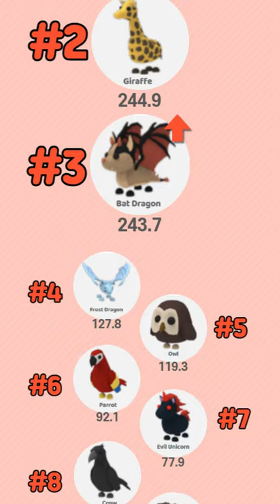PET VALUE!! ADOPT ME